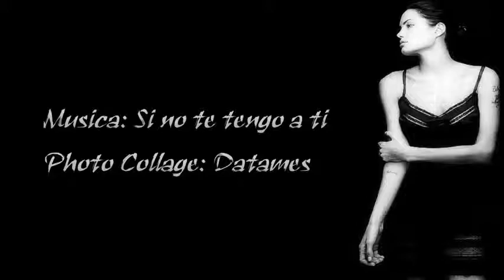Si no te tengo a ti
Dos Angeles de viaje se detuvieron para pasar la noche en la casa de una familia adinerada.
La familia era ruda y le nego a los angeles quedarse en el cuarto de huespedes de la mansion, en cambio les dieron un espacio pequeno en el sotano frio.
Cuando ellos hicieron su cama en el suelo duro, el angel mas viejo vio un agujero en la pared y lo reparo. La noche siguiente el par de angeles fue a descansar en la casa de un pobre granjero muy hospitalario y su esposa; despues de compartir la humilde comida, la pareja de granjeros le cedio su cuarto a los angeles para que puedan descansar bien.
Cuando el sol surgio a la manana siguiente los angeles encontraron al granjero y su esposa llorando. Su unica vaca, cuya leche habia sido su solo ingreso, yacia en el campo. El angel mas joven se asombro y le pregunto al mas viejo como pudo permitir que esto ocurriese.
El primer hombre tenia todo, y todavia tu lo ayudaste... La segunda familia tenia muy poco y estaba dispuesta a compartir todo... ¡Y tu permitiste que la vaca se les muriese...!
Las cosas no son siempre lo que parecen, contesto el mas viejo.
Cuando nosotros nos quedamos en el sotano de la mansion, note por el agujero de la pared que habia muchos sacos de oro en la habitacion vecina. Como el dueno se obsesiono con su avaricia y no era capaz de compartir su fortuna, yo le selle la pared para que nunca mas los vuelvan a encontrar.
Y anoche, cuando nos fuimos a dormir a la cama de los granjeros, vino el angel de la muerte para llevarse a su esposa, yo le di en cambio la vaca. Las cosas no siempre son como parecen.
A veces esto es exactamente lo que pasa, todo en la vida tiene su porque; a veces nos cuesta encontrarlo y otras veces le damos la espalda.

DEJA QUE TU ANGEL DE LA GUARDA TE GUIE Y SE TU MISMO, NADIE MEJOR QUE TU PARA DISCERNIR.
BENDICE Y AGRADECE CADA MOMENTO VIVIDO, QUE SERA LA RECOMPENSA HACIA EL FUTURO.